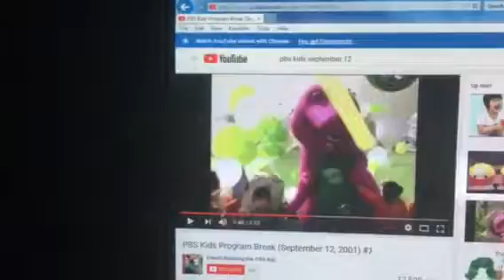Barney & Friends PBS